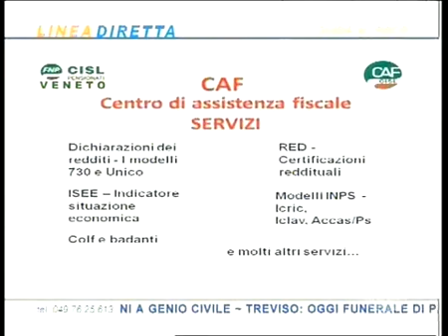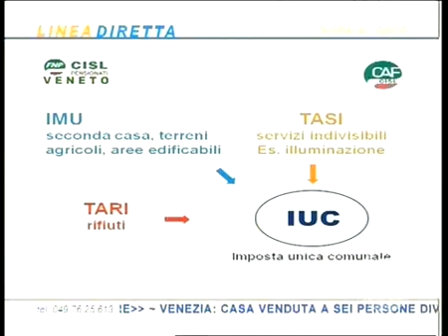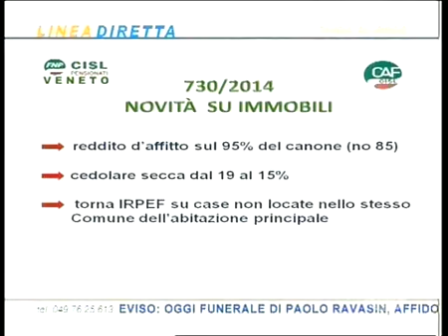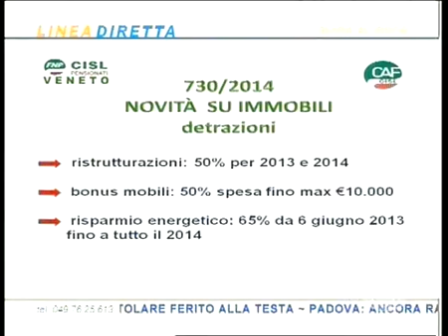LINEA DIRETTA - 10/02/2014 13.20.52